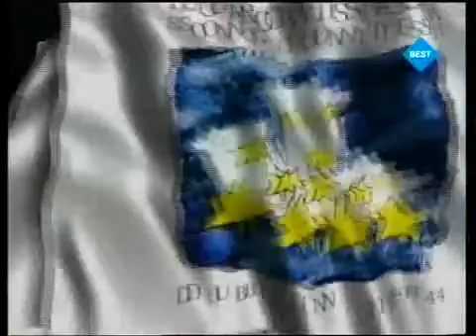ESC'94 Paul Harrington & Charlie McGettigan "Rock 'n' roll kids"(Tr.ITA)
Terza vittoria consecutiva per l'Irlanda all'ESC e saranno quattro su cinque anni (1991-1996):una sequenza che è tutt'ora insuperabile!
"Rock 'n' roll bambini"

Mi ricordo di sessantadue
Avevo sedici anni e così si erano
E abbiamo vissuto accanto sul viale

Jerry Lee era grande e Elvis troppo
Blue jeans e scarpe di camoscio blu
E non abbiamo mai saputo ciò che la vita ha tenuto in serbo
Volevamo solo rock 'n' roll per sempre

Siamo stati i ragazzi del rock 'n' roll
Rock 'n' roll era tutto abbiamo fatto
E listenin 'quelle canzoni alla radio
Ero tuo e tu eri il mio
Quella era una volta
Ora non abbiamo mai sembra di rock 'n' roll più

Ora Johnny è innamorato della ragazza della porta accanto
E giù di Maria presso il negozio di dischi
Essi non voglio essere intorno a noi non più

Golden oldies, ma quasi non parla
Esecuzione troppo occupato per un ritmo diverso
Difficile da capire una volta eravamo come loro
Come vorrei che potremmo ritrovare quei giorni rock 'n' roll

Ora non abbiamo mai sembra di rock 'n' roll
Abbiamo appena non sembra di rock 'n' roll più

Jerry Lee Lewis (1935-) - rock americano e pianista rotolo pioniere e cantante.
Elvis Presley (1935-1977) - cantante americana, il Re del Rock and Roll.
Se riuscite ad individuare alcuni errori in questa pagina, non esitate a dirci. Questa pagina è stata aggiornata il 10 settembre 2015.